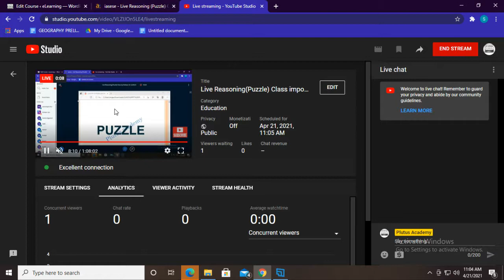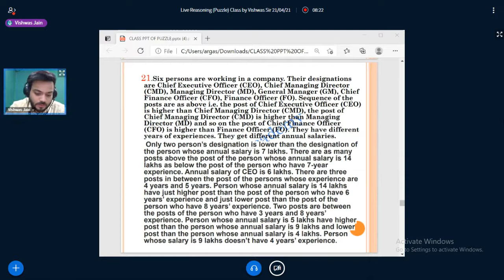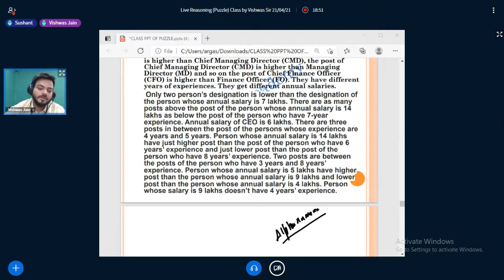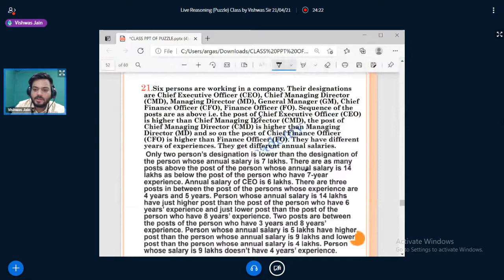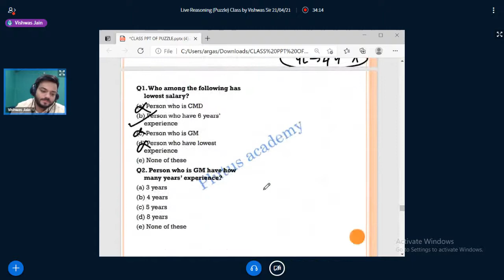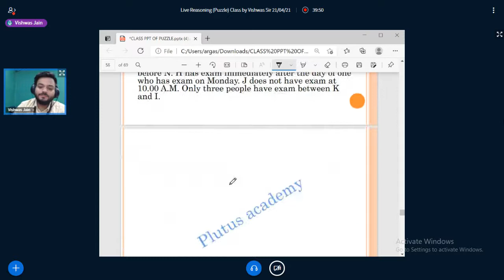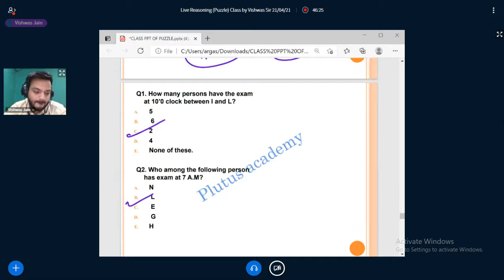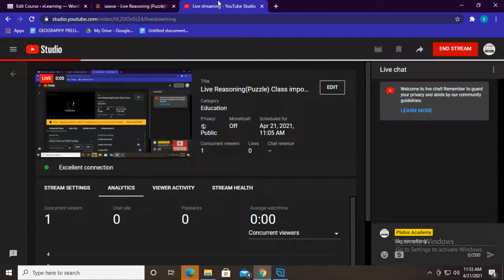Live Reasoning (Puzzle) Class important for SSC CGL & IBPS PO by Vishwas Sir